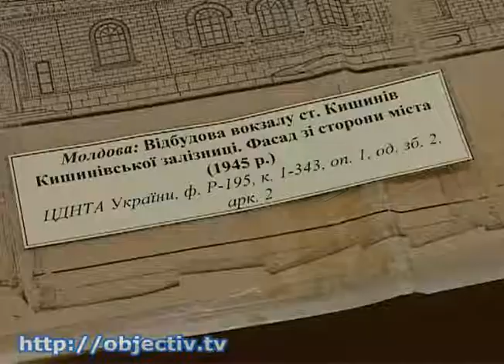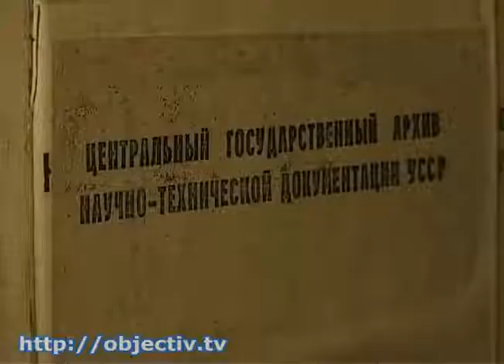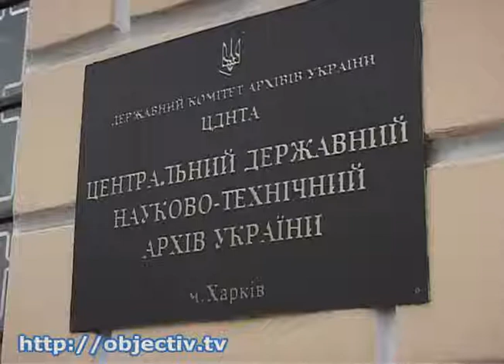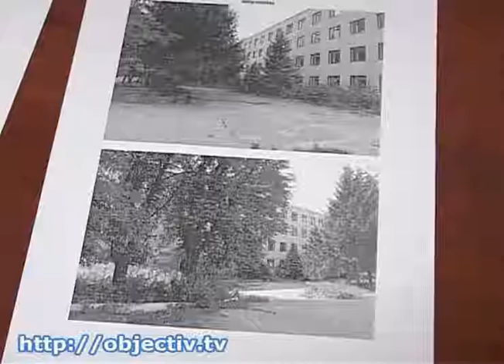Харьковский архив остался без помещения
- Единственное в Украине хранилище технических проектов ютится в монастырском здании без необходимых условий для бумаг - Более полумиллиона уникальных проектов остались фактически на улице. Здание единственного в Украине научно-технического архива около семи лет назад передали монастырю. Все это время руководство хранилища просит предоставить новое помещение для ценных документов, но вопрос не решен до сих пор